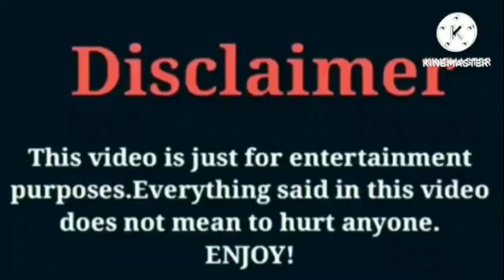Rucrew Jay VS Badkidparis | Lifestyle | Comparison | Interesting Facts